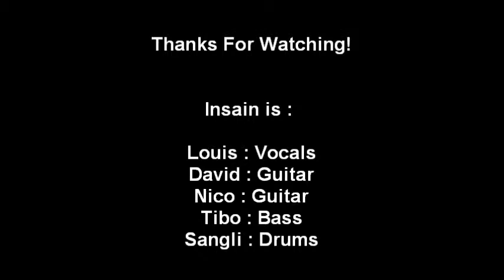Insain Live @ Rouen 09/10/2010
Live at L'Emporium, in Rouen, France
Louis : Vocals, David : Guitar, Nico, Guitar, Tibo : Bass, Me : Drums
Tracklist :
1/ Inquisitor
2/ Worthless
3/ Whisper (Vader cover)
Thanks to all the people who was present!